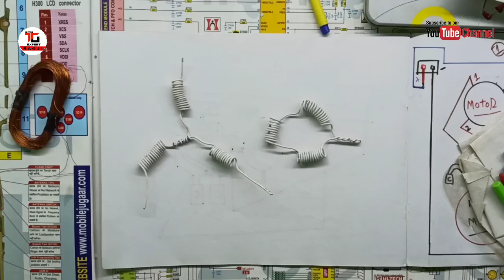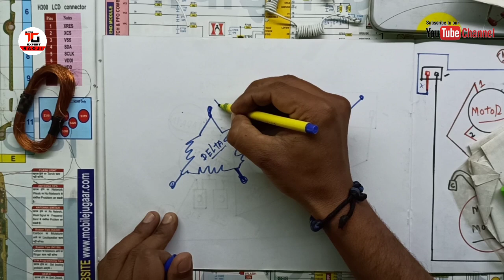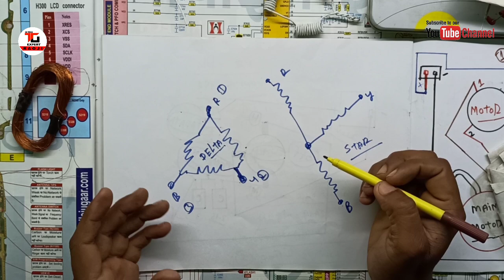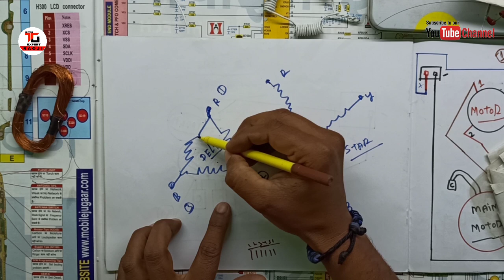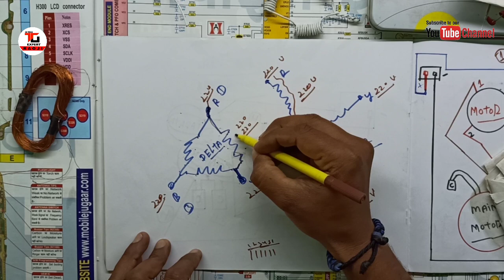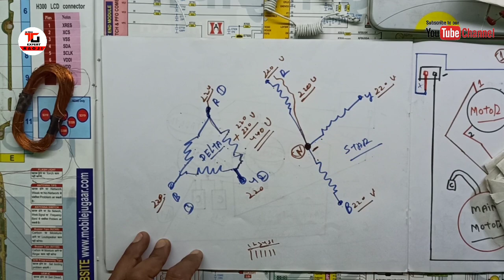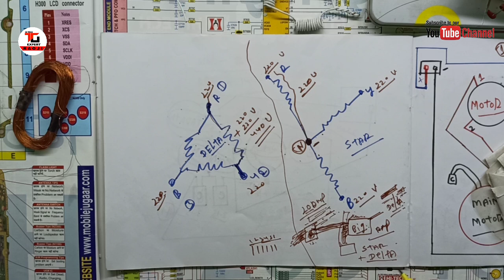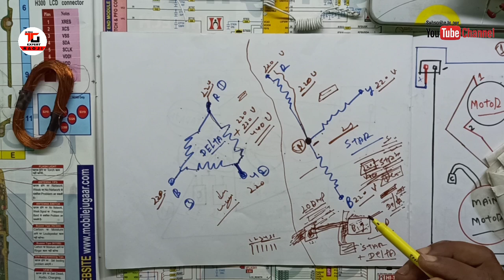स्टार डेल्टा कनेक्शन में मोटर को पहले स्टार कनेक्शन में क्यों चलाया जाता है। क्या कारण है।